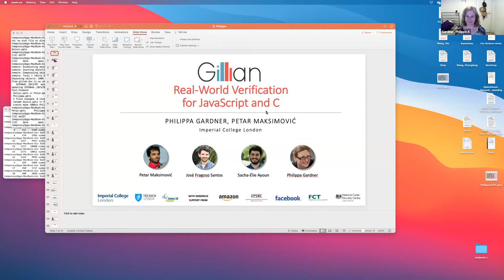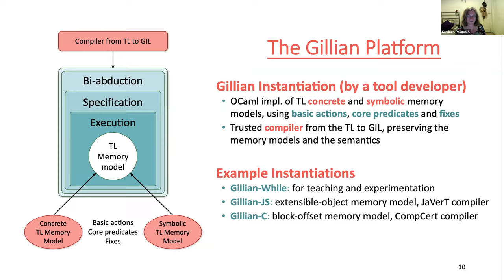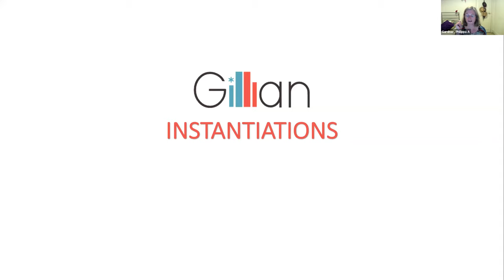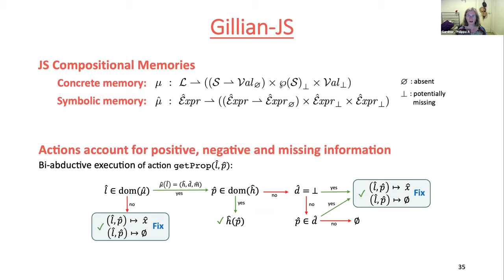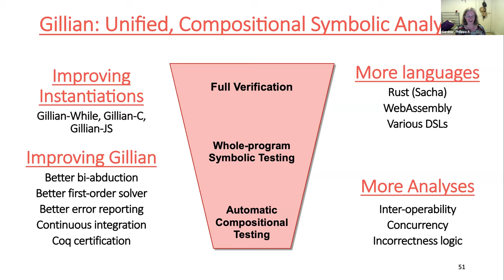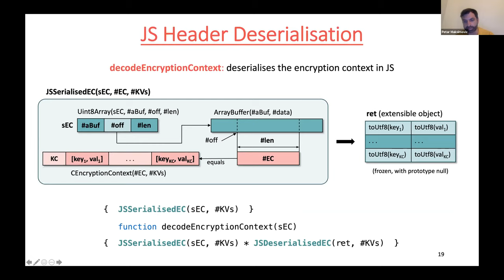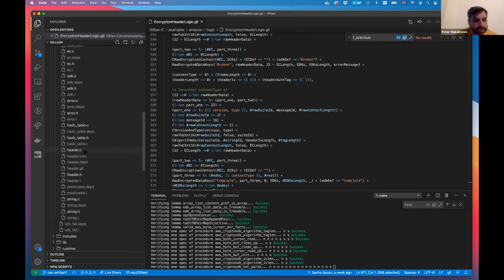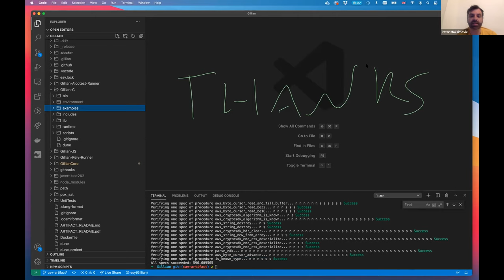"Gillian Verification of JavaScript and C", Tech Talk by Philippa Gardner and Petar Maksimović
"Gillian Verification of JavaScript and C", Galois Tech Talk by Philippa Gardner and Petar Maksimović, 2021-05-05

We will give a general introduction to Gillian, a platform for the development of symbolic-execution tools for many programming languages.  Gillian currently supports three types of analysis: whole-program symbolic testing; full verification based on separation logic; and automatic compositional testing based on bi-abduction. It uses a core symbolic execution engine with strong mathematical foundations that unifies bug catching and verification.  So far, we have instantiated Gillian to JavaScript and C. These instantiations have been used: to find bugs in the real-world data-structure libraries Buckets.js and Collections-C; to find bugs and prove bounded correctness results for a real-world jQuery-like library, cash; and to verify the deserialisation function of the AWS Encryption SDK messaging system, implemented in Javascript and C. We will focus on Gillian verification for this talk.

Philippa Gardner is a Professor in the Department of Computing at Imperial College London and a Fellow of the Royal Academy of Engineering.  She currently holds a UK Research and Innovation Established Fellowship and directs the Research Institute on Verified Trustworthy Software Systems (VeTSS), funded by EPSRC and NCSC. Her research focusses on program testing and verification. In particular, her group is credited with bringing logical abstraction and logical atomicity to modern concurrent separation logics, developing trusted Coq-mechanised specifications of programming languages such as JavaScript and Web Assembly, and developing the Gillian platform for building symbolic-analysis tools for real-world programming languages such as JavaScript and C.

Petar Maksimović is a Research Fellow in the Department of Computing at Imperial College London. His expertise lies in the design and implementation of program analysis tools, including the JaVerT framework for the analysis of JavaScript programs, and the Gillian platform which unifies testing and verification.

Gillian, Part I: A Multi-language Platform for Symbolic Execution, José Fragoso Santos, Petar Maksimović, Sacha-Élie Ayoun, Philippa Gardner, PLDI’20.

Gillian, Part II: Real-World Verification for JavaScript and C, Petar Maksimović, Sacha-Élie Ayoun, José Fragoso Santos, Philippa Gardner, CAV’21.